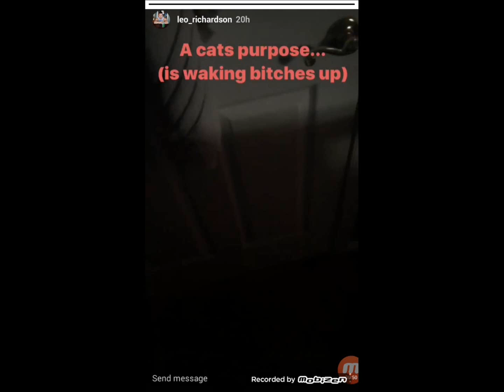[CC] (4/6/17) Eloise on Leo Richardson's Instagram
Eloise waking up Leo.